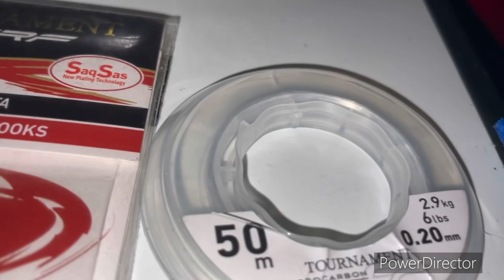Surfcasting en DENIA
Jornada con JOVE DORADA
                         SURFCASTING
CON POCAS CAPTURAS QUE ANIMARON LA NOCHE SI DAR CON LA  FRENTE AMARILLA seguimos buscándolas en la siguiente salida